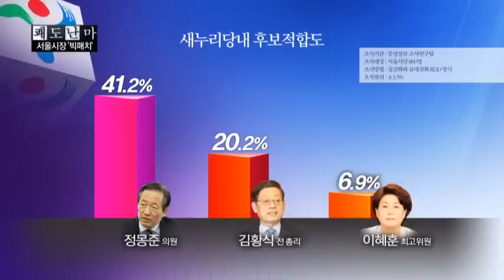이혜훈 "박원순,정몽준은 대권 디딤돌 이용 정치"_채널A_쾌도난마 557회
[쾌도난마] 14/03/04 방송 557회

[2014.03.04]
이혜훈 새누리당 최고위원

정몽준-김황식 경쟁에서의 경쟁력은?
"지금 여론조사는 인지도 조사일 뿐"

임기 채우겠단 정몽준, 박원순에 대해? ○ 기사 보기

〈평일〉
08시 00분 라디오쇼 정치시그널 (유튜브 라이브)
08시 50분 김진의 돌직구 쇼
10시 20분 김진의 더라방 (유튜브 라이브)
12시 00분 뉴스A 라이브
15시 50분 강력한 4팀
17시 20분 뉴스TOP10
19시 00분 뉴스A

〈주말〉
12시 00분 토요랭킹쇼·뉴스A 라이브
17시 40분 뉴스TOP10
19시 00분 뉴스A